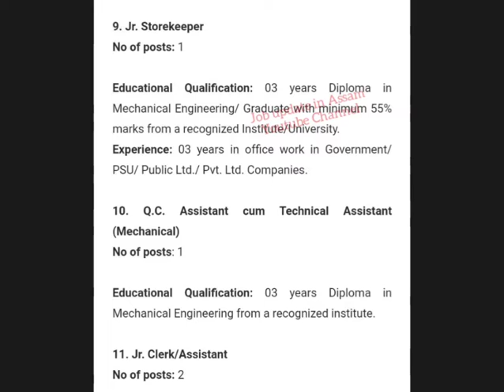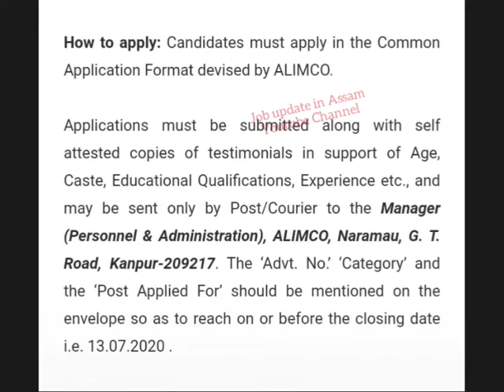offline job 2020 || ALIMCO Recruitment || New job 2020 || apply now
In this video i will talk about the Artificial Limbs Manufacturing Corporation of India Job details 2020.

- Artificial Limbs Manufacturing Corporation of india Recruitment 2020
- Artificial Limbs Manufacturing Corporation of india
- alimco job
- ALIMCO recruitment
- ALIMCO